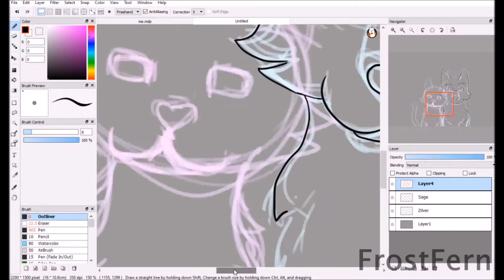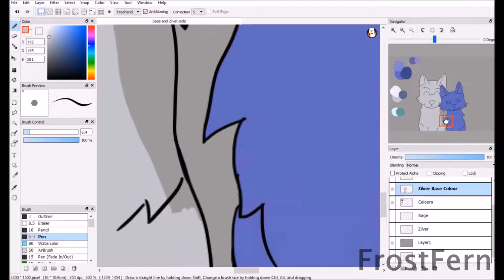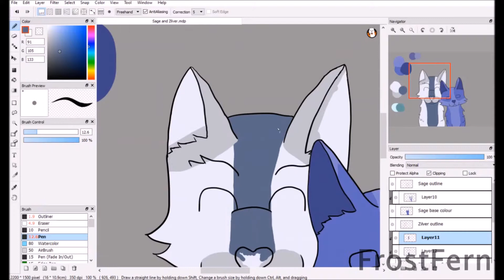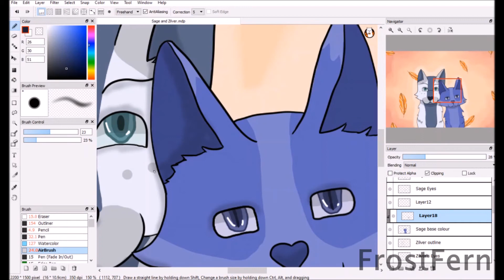Zilver And Sage - Speed Paint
Found this video sitting in my files; decided to edit it and post here. Should have done this a long time ago...

Featuring my OC's Zilver and Sage!

Song(s) : 'Paris' and 'Closer' by the Chainsmokers

Do not Copy/Steal/Trace this video or my art.